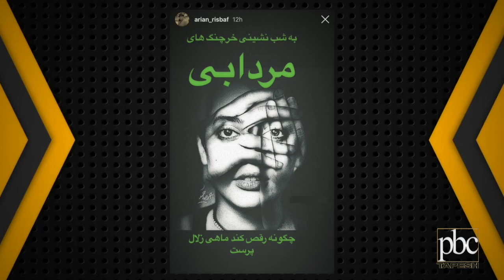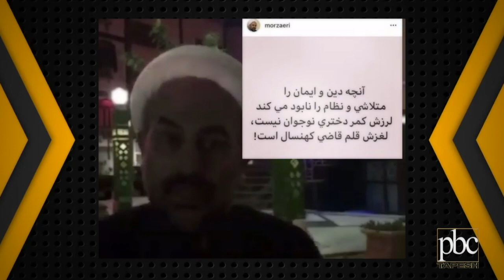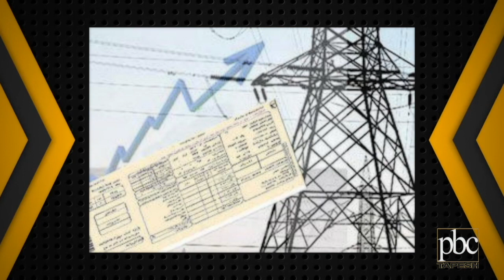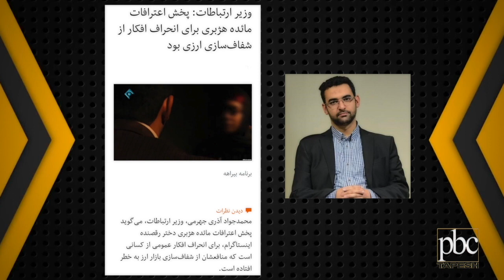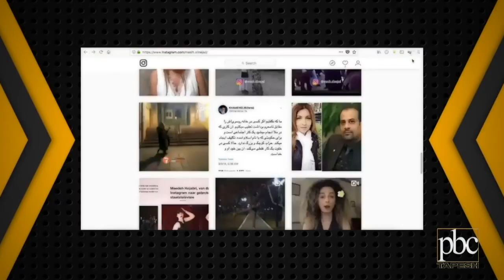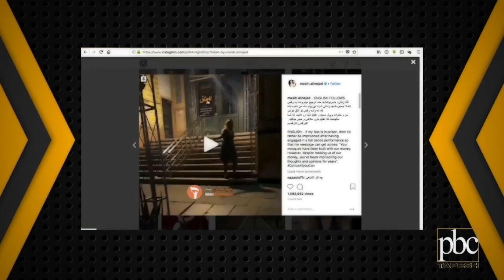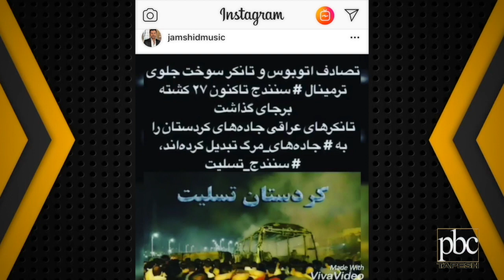Contact with Alireza Amirghassemi - July 14, 2018